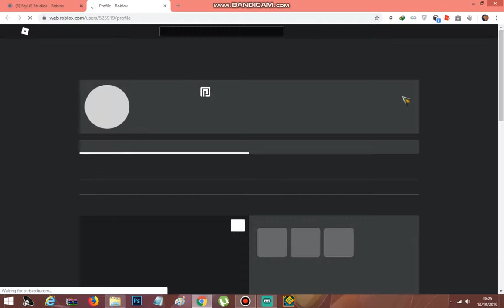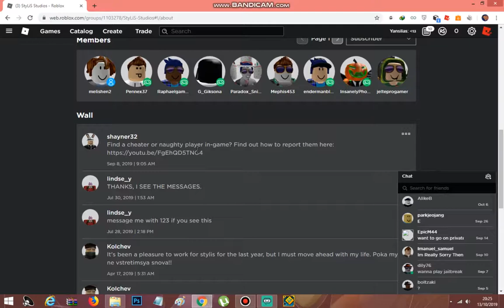me being me